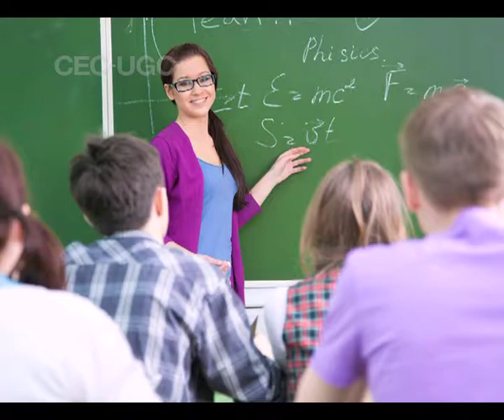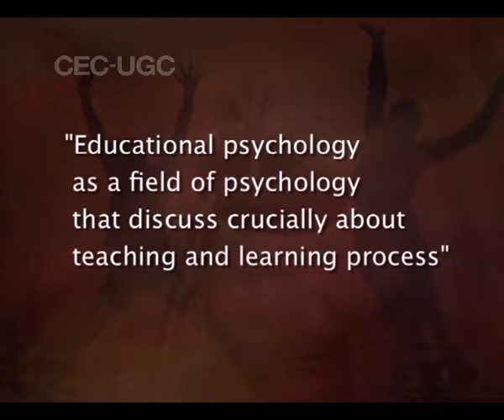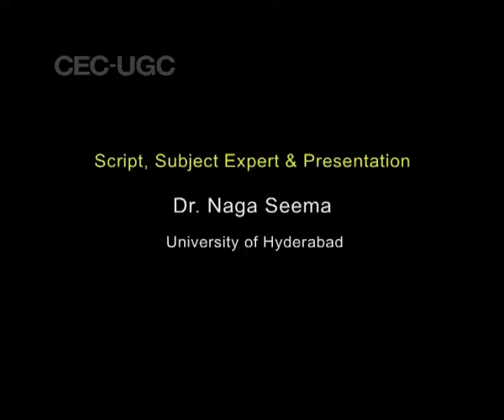Applying Psychology to Education